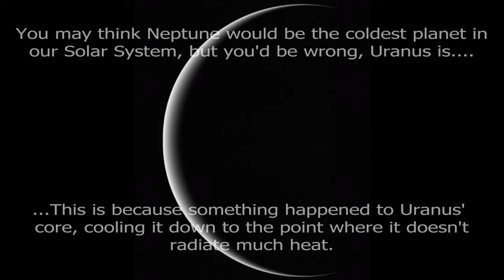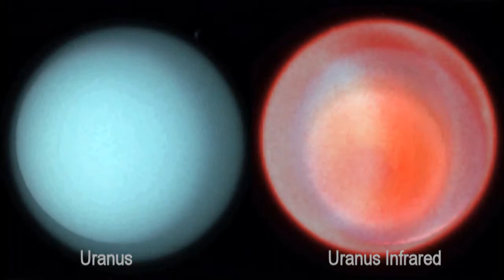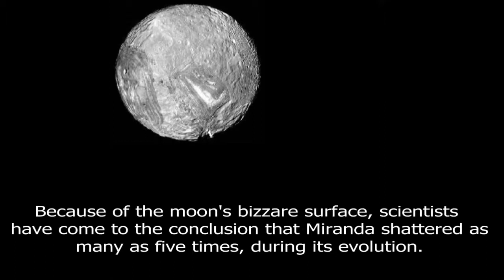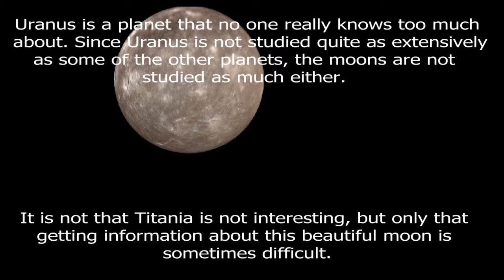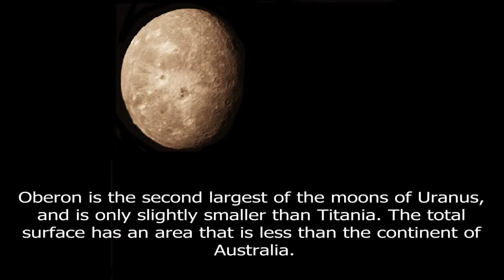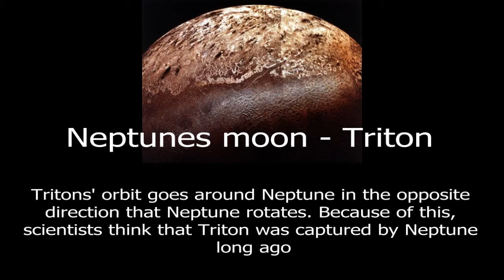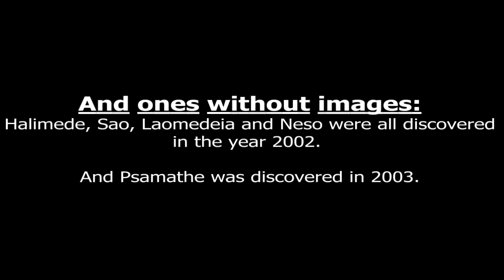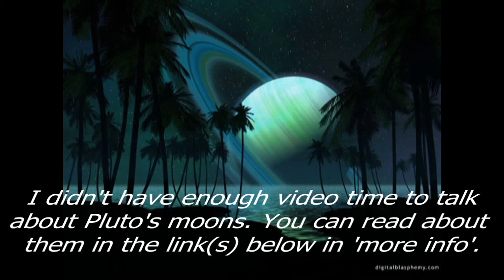Interesting Facts About Planets Uranus, Neptune & Pluto, And Their Moons Part 44) YouTube